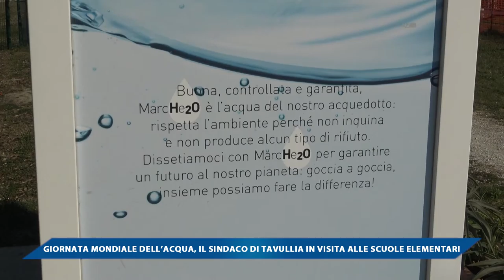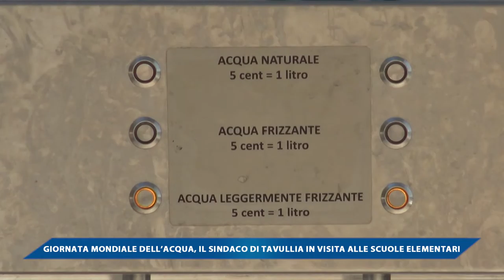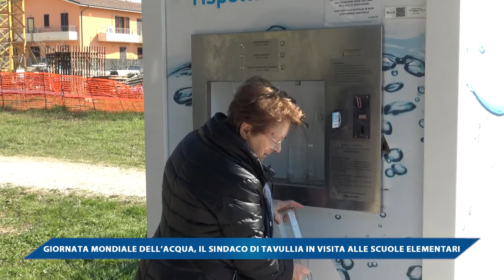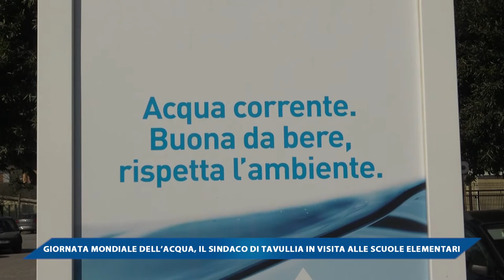GIORNATA MONDIALE DELL'ACQUA, IL SINDACO DI TAVULLIA IN VISITA ALLE SCUOLE ELEMENTARI